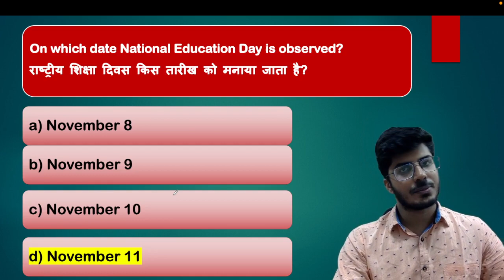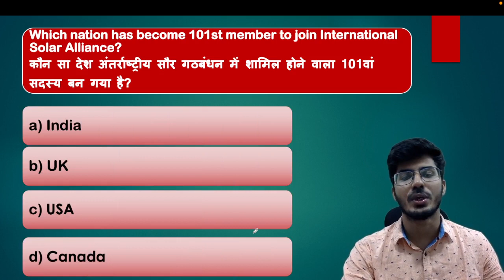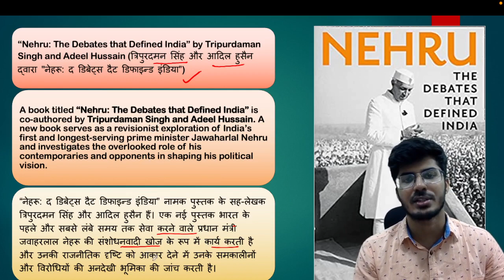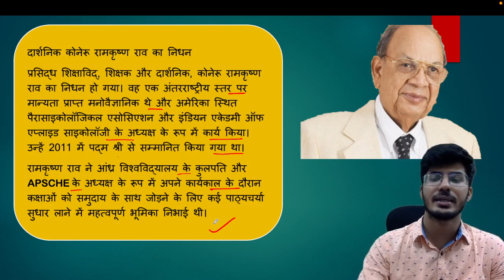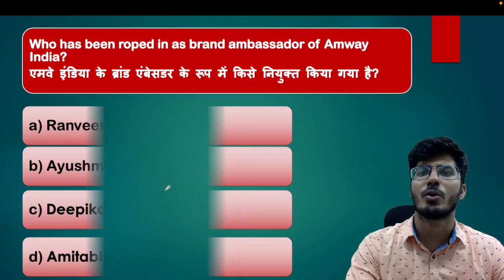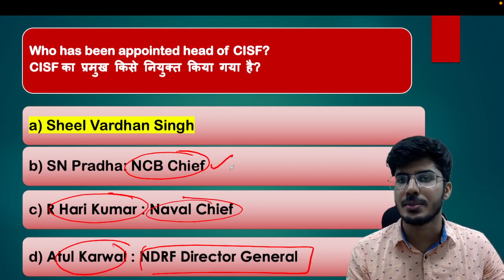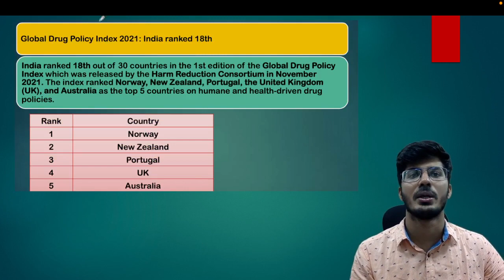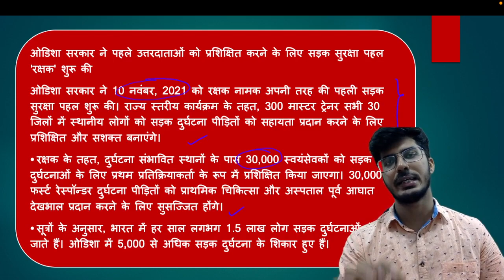12th November Current Affairs 2021 | Current Affairs Today | Aman Trivedi SSC IBPS CGL CHSL